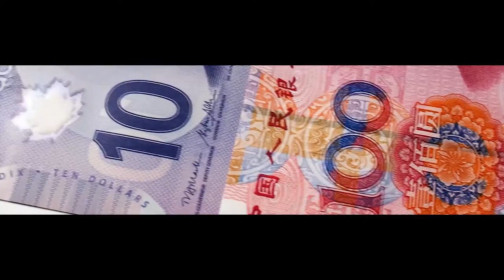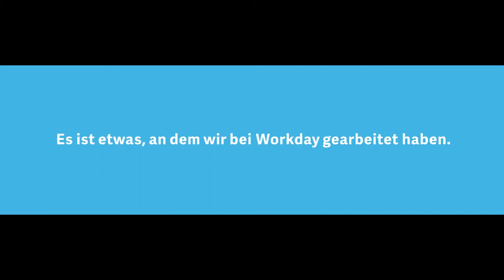Workday GmbH at Beyond Tech Enterprise Digitalization 2020, Germany (Spotlight)